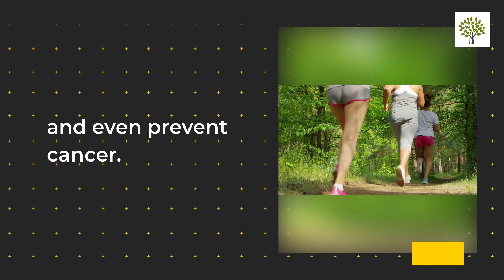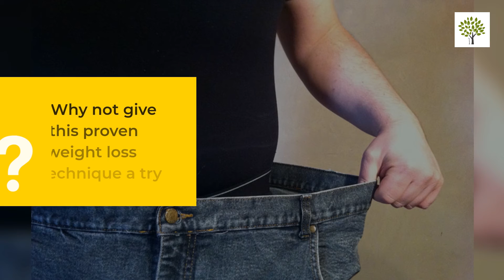The Amazing and Positive Health Benefits of Intermittent Fasting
Intermittent Fasting is a time proven method to lose weight and overall better health.

Intermittent fasting is an eating pattern that cycles between periods of fasting and periods of eating.

The health benefits of intermittent fasting are well-documented. It can help you lose weight, manage diabetes, and even prevent cancer.

These benefits are not just limited to the physical body, but they also have a positive effect on your mental health as well. Fasting can lead to a more positive mood, reduced anxiety and depression symptoms.